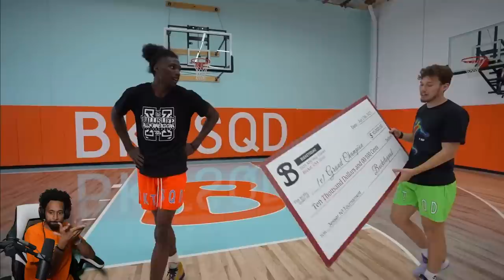Jesser’s $10,000 1v1 Tourney Turned Into A Hoop Mixtape